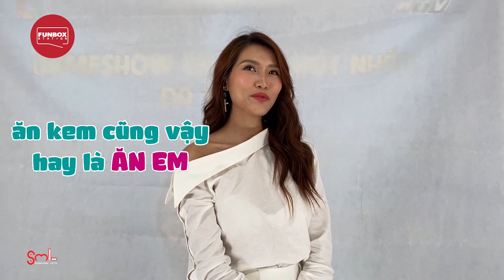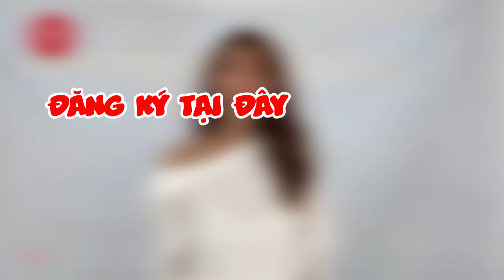Chân dung "quản lý Châu" của "Wuắn" ở Bố Già vừa BẠO DẠN nhưng có lúc NGẨN NGƠ về Đà Lạt !!!| SML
Chân dung "quản lý Châu" của "Wuắn" ở Bố Già vừa BẠO DẠN nhưng có lúc NGẨN NGƠ về Đà Lạt
Cast: Duy Khánh Zhou Zhou, Khổng Tú Quỳnh, BB Trần, Chế Nguyễn Quỳnh Châu, Quang Đại, La Thanh Thanh (Fung La), Võ Hoàng Yến, Cao Thiên Trang, Mai Ngô, Brian Trần,  Huy Trần, Trường Giang, Quân AP, Gin Tuấn Kiệt, Puka, Trấn Thành, Đại Nghĩa